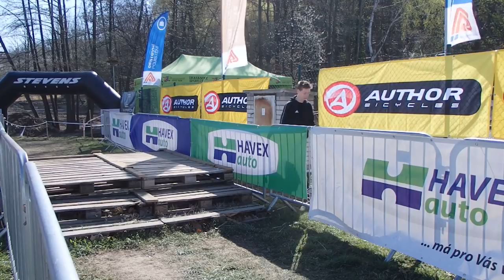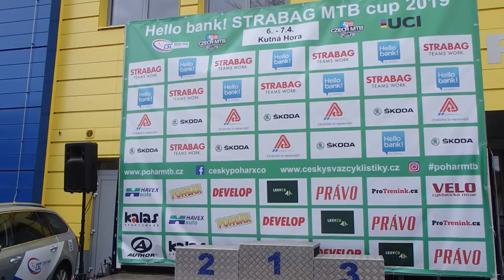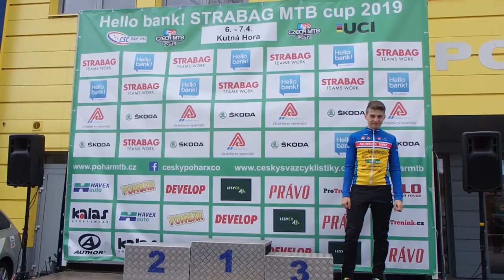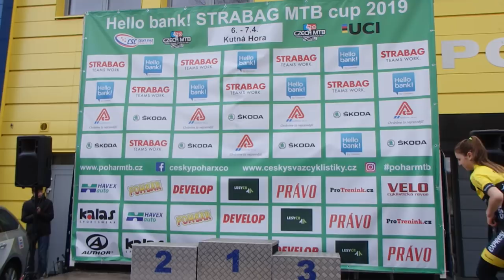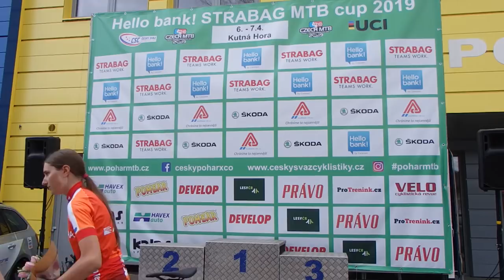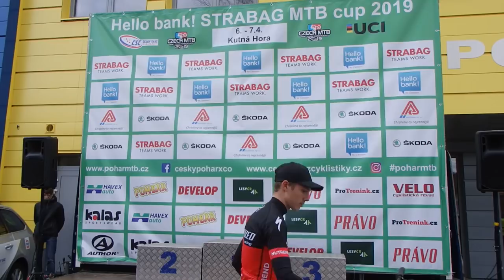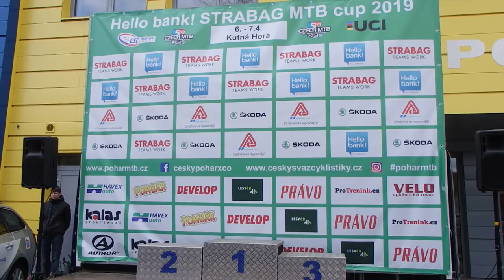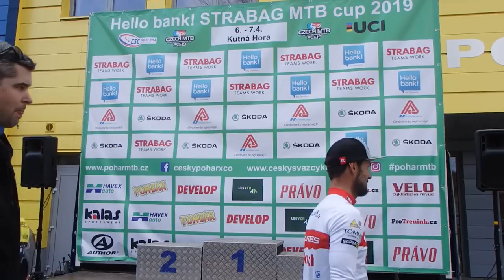Český pohár MTB XCO Hello Bank! STRABAG cup 2019 1. závod Kutná Hora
1. závod Českého poháru MTB XCO Hello Bank! STRABAG cup 2019 Kutná Hora